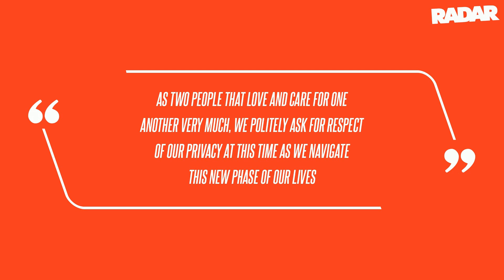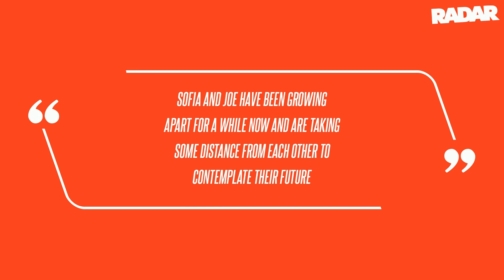Sofia Vergara Goes on Date with Orthopedic Surgeon After Split from Joe Manganiello